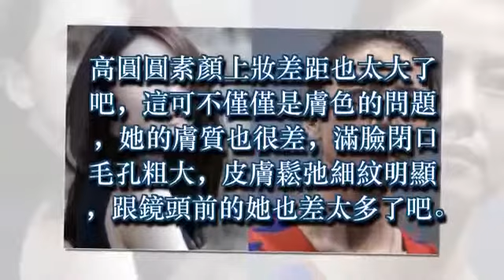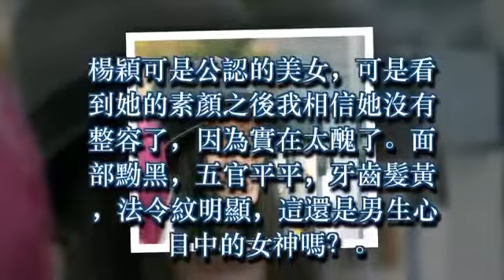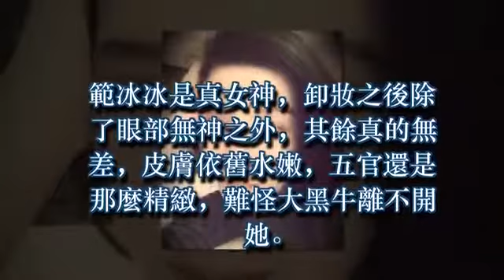明星素顏比拼，高圓圓膚質差，白百何像大媽，她卻比化妝還美.